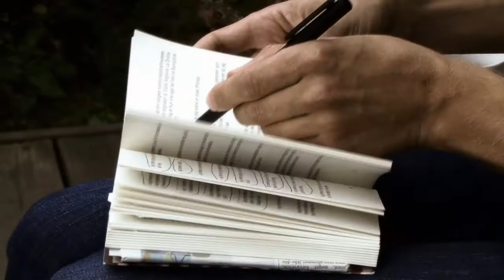Louisiana Literature 2010 | Louisiana Museum of Modern Art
Indtryk fra Louisiana Literature festivalen 18. -21. august 2010 på Louisiana Museum of Modern Art, Humlebæk, Danmark.
Some impressions from the Louisiana Literature festival 18. - 21. August  2010 at the Louisiana Museum of Modern Art, Humlebæk, Denmark.

Featuring Ali Smith (UK), Günter Grass (D), Sofi Oksanen (SF), Kevin Vennemann (D), Amalie Smith (DK), Jørgen Leth (DK), Kerstin Ekman (S), Karl Ove Knausgård (N), Jens Albinus (DK), franck leibovici (F).

Produced by Marie Friis Forchhammer and Martin Kogi for Louisiana Literature/ Louisiana Museum of Modern Art, 2010. Music by Peter Larsen.